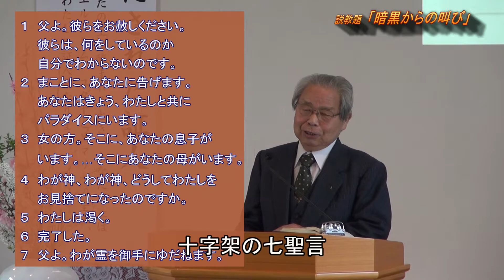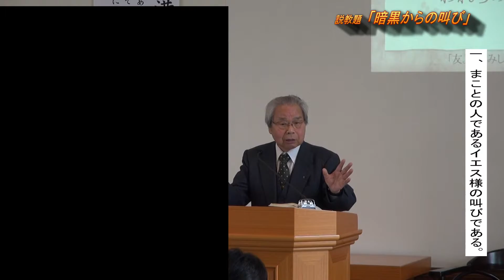「暗黒からの叫び」 横浜港南キリスト教会 20150329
メッセージ　「暗黒からの叫び」
聖書個所　マタイの福音書２７章４５～４６節
27:45 さて、十二時から、全地が暗くなって、三時まで続いた。

 27:46 三時ごろ、イエスは大声で、「エリ、エリ、レマ、サバクタニ。」と叫ばれた。これは、「わが神、わが神。どうしてわたしをお見捨てになったのですか。」という意味である。

 27:45 Now from the sixth hour until the ninth hour there was darkness over all the land.

 27:46 And about the ninth hour Jesus cried out with a loud voice, saying, "Eli, Eli, lama sabachthani?" that is, "My God, My God, why have You forsaken Me?"